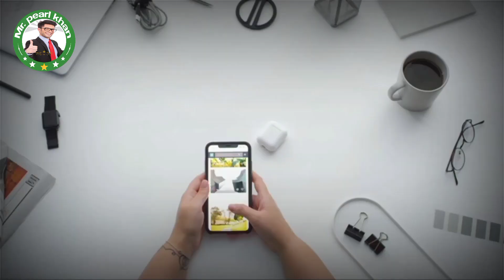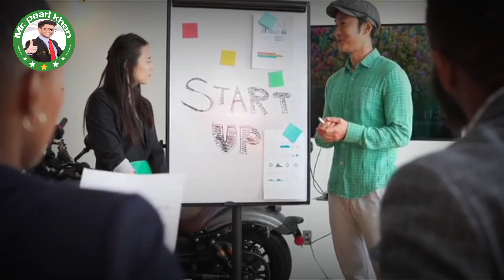Study Motivation urdu hindi | Motivational Video about Study Hard Tips Score mrpearlKhan